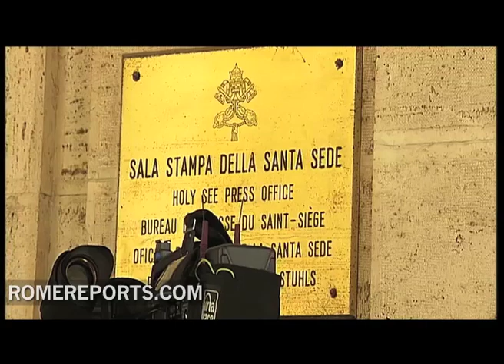The Vatican Information Service sends its last communique